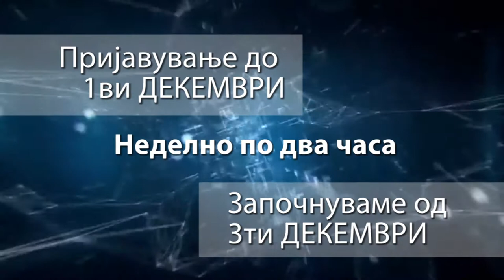Факултетот за информатика организира школа за математика